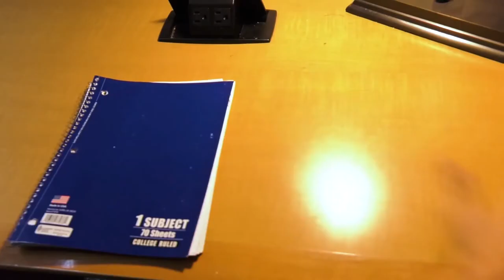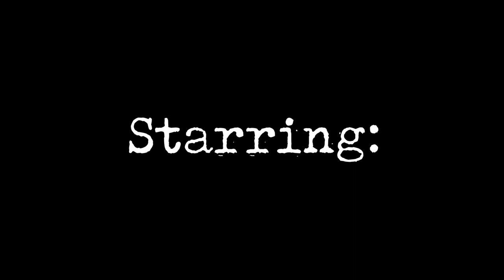The Edge (2017) - A Ryan Peters Film